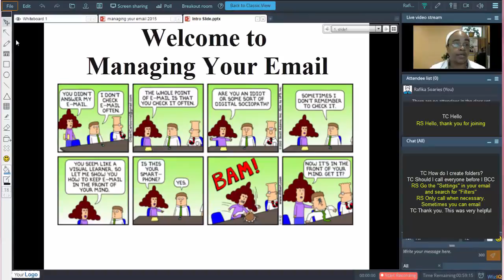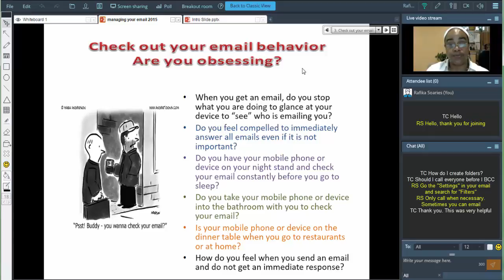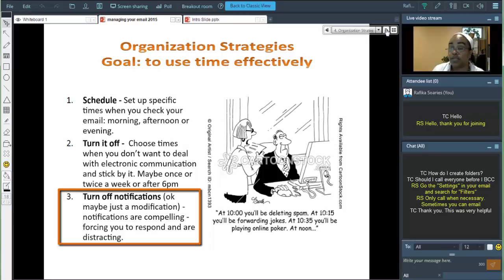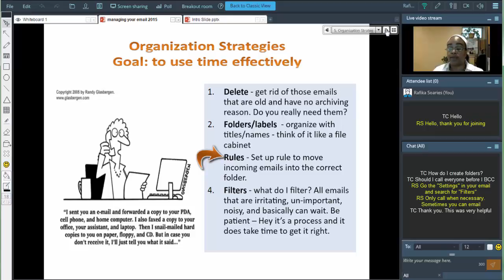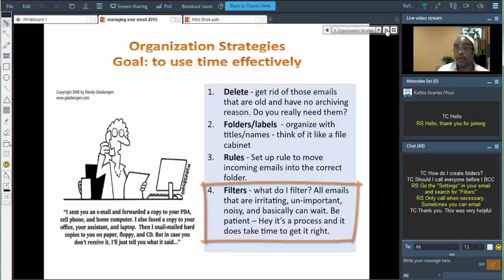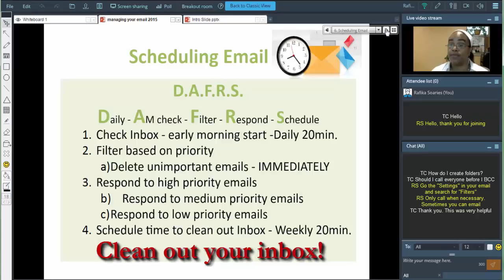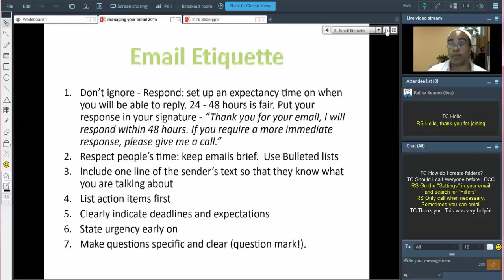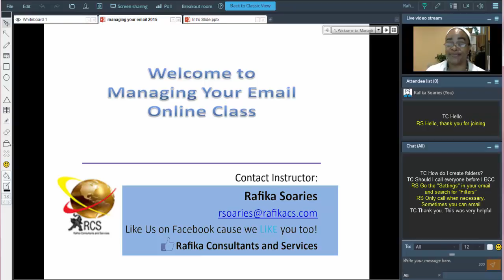Managing Your Email Tips and Strategies by Rafika Soaries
Technology Coach, Rafika Soaries shares a few tips and strategies for managing your email.